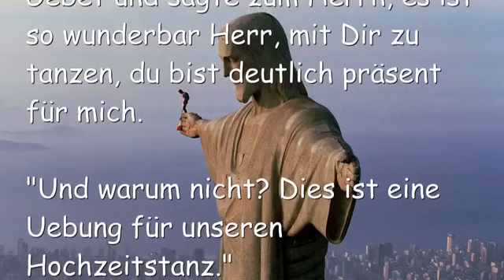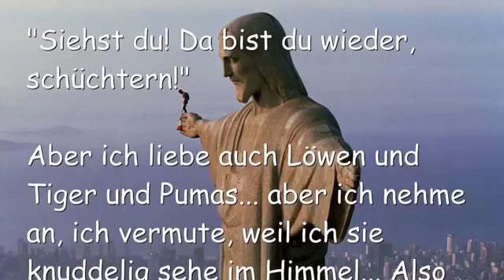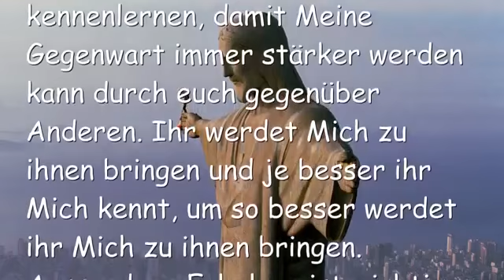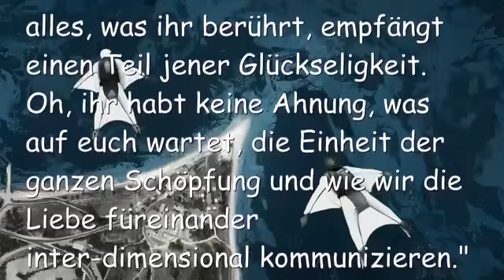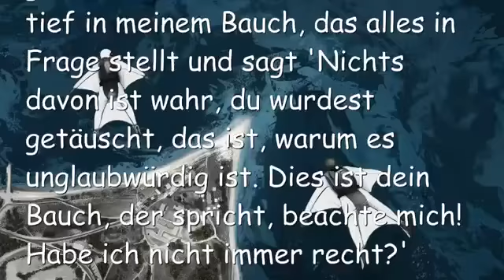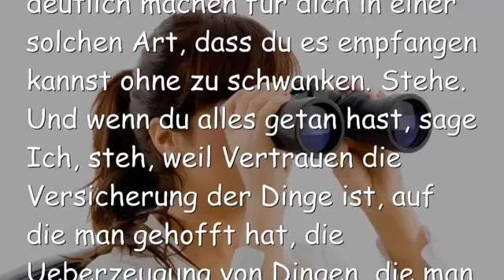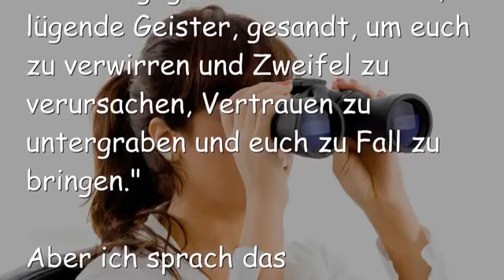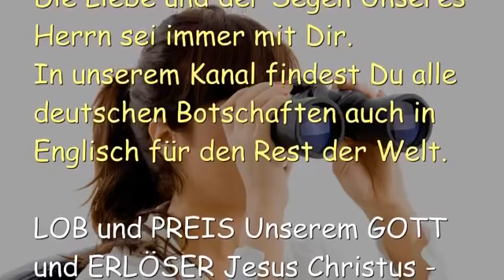JESUS Erklärt Schwierige Analyse & Flüchtige Einblicke in den Himmel Botschaft vom 8 Mai 2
“Zurück zum Himmel, da gibt es Dimensionen des Vergnügens und Bewusstseins im Himmel, die ihr erst noch erleben müsst. Eine hast du erlebt in der Nacht, als Ich dich besuchte und dich aus dem Königreich der Dunkelheit in Mein herrliches Licht hinein zog.”

Meine Güte. Das war ein ziemliches Ereignis… eine Verzückung für Körper und Seele, welche 45 Minuten dauerte und nicht zu beschreiben ist.

“Ja, da gibt es Dimensionen wie diese im Himmel, wo ihr euch die ganze Zeit so herrlich fühlt!”

Oh meine Güte! Das wäre sehr ablenkend.

“Nicht wirklich, ihr lernt in jenem Zustand zu funktionieren und alles, was ihr berührt, empfängt einen Teil jener Glückseligkeit. Oh, ihr habt keine Ahnung, was auf euch wartet, die Einheit der ganzen Schöpfung und wie wir die Liebe füreinander inter-dimensional kommunizieren.”

Meine Güte! Alles Lob und alle Ehre und aller Ruhm gehört Dir, Allmächtiger Gott!

“Ja, wir werden zusammen sein in Anbetung, laufend in verehrender Glückseligkeit. Meine ganze Schöpfung ist vereint mit Mir in glückseliger Anbetung. Du hast niemals so etwas in der Art erlebt, ausser vielleich in der Nacht, wo Ich dich besucht hatte und flüchtig in Zeiten der Anbetung wurdest du aus dir selbst heraus verschoben in die Himmlischen Bereiche, mit Mir.”

Wow. Herr dies ist so erstaunlich, darf ich hier kurz stoppen und es einatmen? Nur für einen Moment? Nur für einen Moment wurde zu einem einstündigen Nickerchen.

“Ich bin immer noch hier,” flüsterte Der Herr.

Du meinst, du wurdest nicht müde, auf mich zu warten?

“Oh nein, Ich war genau hier mit dir an deiner Seite. Manchmal will Ich einfach nahe bei dir sein Clare. So kann Ich Meine Schöpfung geniessen… auch wenn sie mit ihrem Vertrauen kämpft betreffend der Dinge die kommen.”

Oh, ich kann nichts vor Dir verbergen, es tut mir leid, ich hasse es, wenn ich hinterfrage, was du mir so ehrlich erzählt hast.

“Du kannst es nicht ändern, du wirst hin- und hergeschleudert.”

Ich wies sie zurecht Herr ‘weil ich dachte, dass Du willst, dass ich das mache. Aber ich hätte Dich bitten sollen, sie wegzuschicken, Du hast die Macht!

“Aber Ich geniesse auch die Schlacht zwischen dir und ihnen. Ich sehe jenen kleinen Riss tief in deinem Gefäss. Und sie sehen es auch.”

Plötzlich sah ich mich selbst als ein riesiges Wassergefäss und ganz unten am Boden kam ein Licht durch einen Riss. Oh Herr, wie werde ich das los?

“Anbetung. Ganz viel Anbetung.”

Also ging ich zurück in die Anbetung für ungefähr eine gute Stunde und während der Anbetung kam ein Engel und öffnete meine Augen und ich konnte sehen, dass ich im Himmlischen Hof bin, wo ich Gott mit den Engeln und Heiligen lobte.

Dann kam Jesus und stand vor mir. Er trug ein rotes Gewand und Er schaute in meine Augen “Glaubst du Mir nicht Clare? Ich brauche es, dass du Mir glaubst.”

Ja Herr, ich glaube Dir. Und doch gibt es etwas, das an mir zerrt tief in meinem Bauch, das alles in Frage stellt und sagt ‘Nichts davon ist wahr, du wurdest getäuscht, das ist, warum es unglaubwürdig ist. Dies ist dein Bauch, der spricht, beachte mich! Habe ich nicht immer recht?’

Ich sah, wie Tränen Seine Wangen herunterfliessen.

Wie werde ich diesen abscheulichen Geist des Unglaubens los, Herr? Ich bin so gewohnt, etwas zu sehen und es mit meinem Bauchgefühl zu verifizieren, wie gehe ich mit diesem Widerstand um? Mein Glaube sagt mir ein Ding und mein Bauchgefühl steht dagegen? Was mache ich? Bitte, schicke mir Hilfe, ich kann es nicht alleine tun.

Er küsste meine Stirn.

Genau dann kam Ezekiel zurück von seinen Besorgungen. Und er sass mit mir und betete, um mir beim Erkennen zu helfen, was vor sich geht. Er sagte mir, dass Der Herr Freude hat an mir, dass ich in Seinem Willen sei und dieses andere Ding sei eine Ablenkung, um mich vom Rest meiner Arbeit abzubringen. Es erschien einfach aus dem Blauen und überkam mich.

Ich Dummerchen.

Ich fragte ihn, was wir tun, wenn die Zeit sich weiter hinzog und Der Herr noch nicht gekommen ist. Er sagte ‘Wir machen einfach weiter mit unserer Arbeit, da gibt es viel zu tun.’

Ich weiss ein Ding, das Jesus mir gesagt hat, da Er es immer wieder bestätigt hat und das ist, wenn Miami fällt, wird die Entrückung direkt danach geschehen. Aber dieses nagende Bauchgefühl… worum geht es dabei?